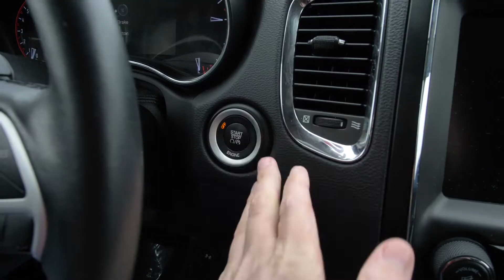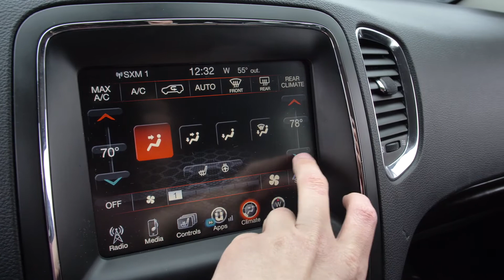2016 Dodge Durango Limited at Nissan of Cookeville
Stock #: T387475